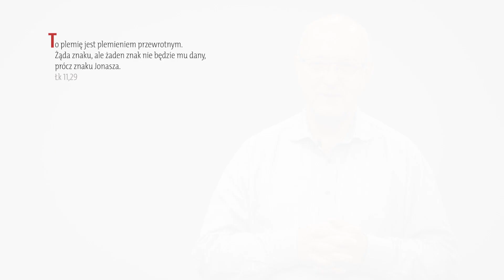Ewangelia z komentarzem. Czy naprawdę wierzymy w Ewangelię?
Ewangelia na 16 października 2023. Rozważa Andrzej Macura.